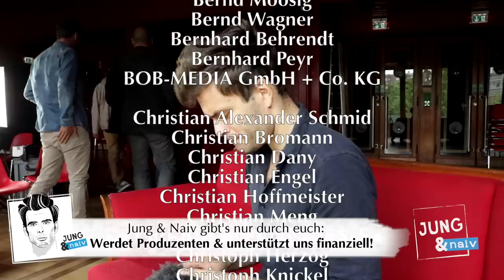Yanis Varoufakis - Jung & Naiv: Folge 309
Yanis war für kurze Zeit Politiker: von Januar bis Juli 2015 versuchte er sein Glück als Griechenlands Finanzminister. Im Jung & Naiv-Interview erzählt er, warum er gescheitert ist, was er vielleicht anders machen würde und was er durchs Scheitern über Politik gelernt hat. Außerdem geht es um seinen "Endgegner" Wolfgang Schäuble: Respektiert Yanis seinen Ex-Kollegen? Warum ist Schäuble für Deutschland ein guter Finanzminister? Ist Griechenland ein souveräner Staat? Welche Verbündeten hat die griechische Regierung in Europa? Kann Macron einen Wandel bringen? Was soll "DiEM25" sein?

Das und vieles mehr in unserer 309. Folge - wir haben sie am 24. Mai 2017 in Berlin aufgenommen.

Bitte unterstützt unsere Arbeit finanziell:
Tilo Jung
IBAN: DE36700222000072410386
BIC: FDDODEMMXXX
Verwendungszweck: Jung & Naiv